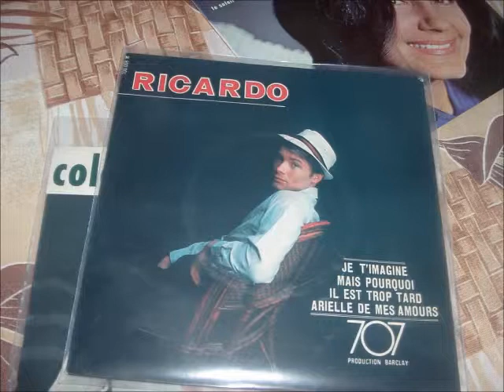ricardo il est trop tard